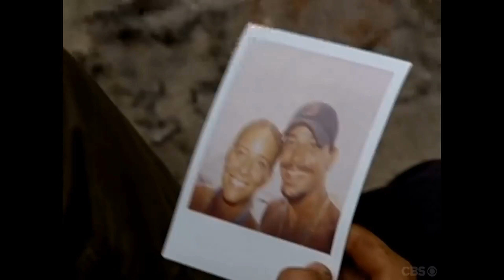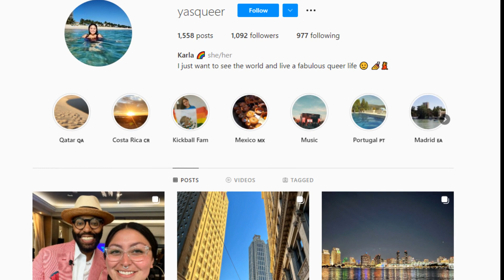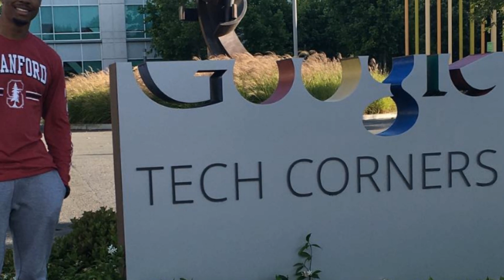SURVIVOR 43 CAST ASSESSMENT